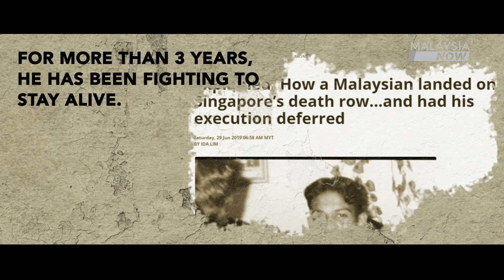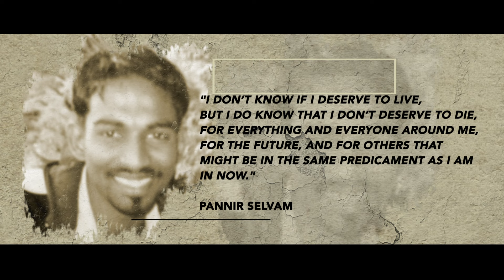A song from Singapore's death row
Singer Santesh Kumar and former top anti-graft buster Latheefa Koya join hands in a new song written by Malaysian on death row in Singapore, Pannir Selvam, as part of a campaign by his family members to highlight his plight and other prisoners.